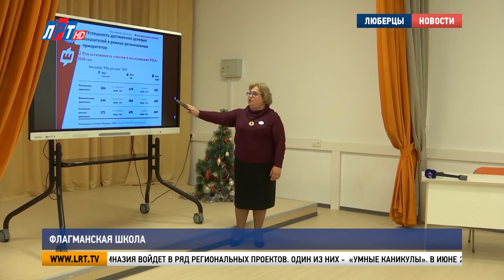Флагманская школа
Гимназия № 16 «Интерес» вошла в число «флагманских школ» Московской области. Также по итогам прошлого учебного года она заняла 20 место в топ-100 лучших школ региона. С высокими достижениями коллектив гимназии поздравил глава городского округа Люберцы Владимир Ружицкий.

Проект «Флагманские школы» запустили в Московской области 1 сентября этого года по поручению губернатора Андрея Воробьева. В 54 муниципалитетах определились школы-лидеры, которые стали главными местными центрами образования. В городском округе Люберцы этого высокого звания удостоилась 16 гимназия.

Ирина Снегирева, директор гимназии №16 г.о. Люберцы:
«Это очень большая ответственность. С одной стороны – это приятно, а с другой стороны мы понимаем, что мы теперь весь свой потенциал, весь свой опыт должны отдать другим школам не только Люберец, но и Московской области».

Коллективу флагманской школы есть, чем поделиться с коллегами. 16-я гимназия занимает лидирующие позиции по многим показателям. Это и результаты ЕГЭ, и уровень подготовки педагогов, и количество детей, набравших 220 и более баллов на Едином государственном экзамене, и развитая материально-техническая база.

Владимир Ружицкий, глава г.о. Люберцы:
«Вы у нас – некий ориентир. Вы на острие новых технологий. Я искренне хотел бы пожелать в этом плане сохраниться. Потому что за последние 3-4 года вы в таком скачкообразном движении».

Теперь, имея статус флагманской школы, люберецкая гимназия войдет в ряд региональных проектов. Один из них -  «Умные каникулы». В июне 2022 года в «Интересе» будут организованы образовательные интенсивы для школьников.